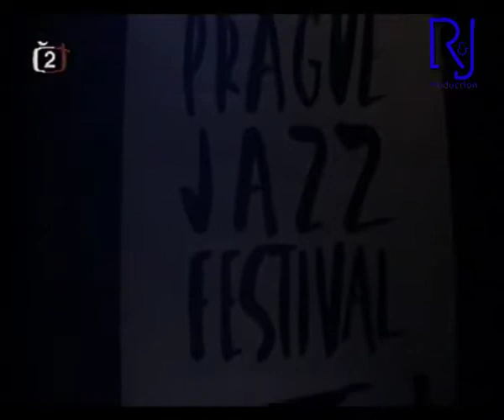Lucerna music Praha 2 - a juicy slow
A slow tempo from our old archive;
Prague Jazz festival

Hammond organ: A. Marsico
Guitar Roman Pokorny
Drums: Pavel Zboril